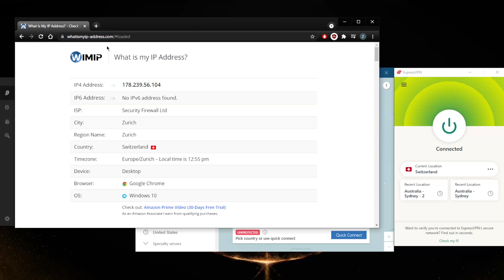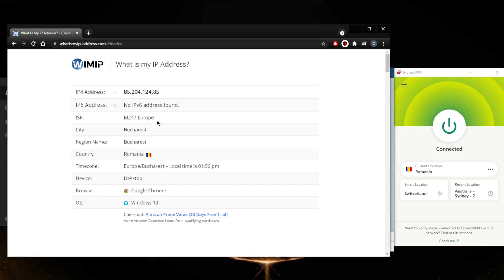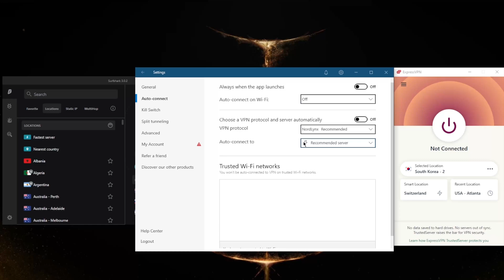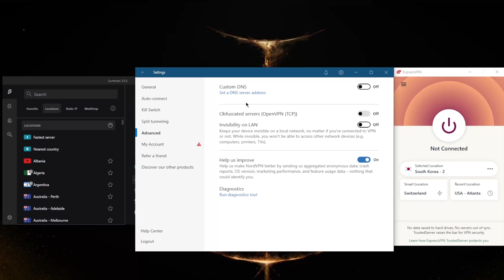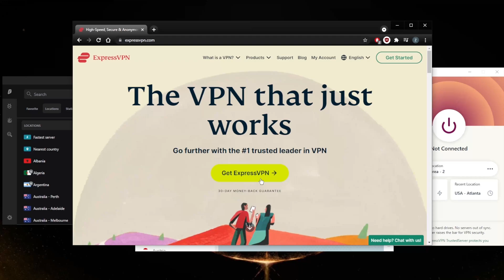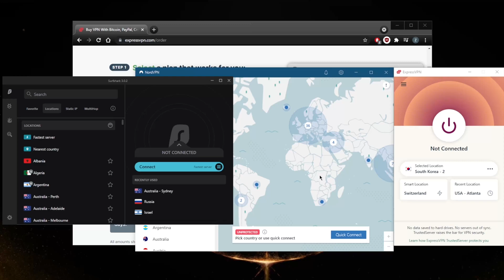How to Get a Romanian IP Address - Best VPN For Romania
Learn how to get a Romanian IP address - These 3 VPNs are known for being the best VPNs in the industry in terms of privacy, security and performance.

How's it going, everybody? Welcome back. And today I'm going to be showing you guys how you can get a Romanian IP address from anywhere. How to Get a Romanian IP Address - Best VPN For Romania. So obviously, we're going to have to use a VPN for this. And I'll go ahead and demonstrate before we get into guys are interested in any of these VPNs. Finally, special deals and discounts in the description down below, as well as full reviews if you'd like to learn more about these VPN, okay, so I've got what is my IP address dash, what is my IP dash address.com, rather, here, and it shows that I'm in Switzerland, simply because I'm connected to Switzerland. So let me just demonstrate now, if I go ahead and turn this off, and obviously we have a Romanian server to we have to obviously just look and look it up right here, Romania, and there we go. So you can just select it and then connect and we should be able to get a Romanian IP address. Now obviously, all of these VPNs do have Romanian servers. So now that we're connected to a Romanian server, all I have to do is refresh just to double check that I do have a Romanian server. So it really is as simple as that. Okay, so how do you know which one of these VPNs could be the best choice for you? Well, it depends on what you're looking for out of the VPN. Now, express VPN has over 3000 servers in 94 countries and will allow you to secure up to five devices per subscription Express VPN has basic features, such as the internet kill switch, which is called Network Lock, and express and split tunneling. If you're not familiar with these, the kill switch will make sure that you're only connected to the internet when you're secured by the VPN. So if the VPN disconnects unexpectedly, it will also disconnect your internet connection, making sure that you don't connect back to the ISPs servers, making sure that you don't connect back to your Internet Service Providers servers, and only be connected through the VPN secured servers. How to Get a Romanian IP Address - Best VPN For Romania. Now split tunneling will allow you to choose which applications are routed through the VPN in which are not. So you could only have, for example, your torrenting client routed through the VPN while the rest of your network is left intact or untouched by the VPN connection. Or the other way around where you could have select applications bypass the VPN connection while the rest of your network is secured by the VPN. Thank you guys very much for watching

Hope you enjoyed my How to Get a Romanian IP Address from Anywhere in 2025 video.